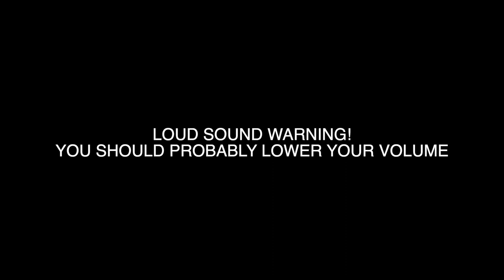ARGUING IN FRONT OF MY MOM PRANK! *freaks out*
This quarantine has us doing crazy things! We argued in front of my mom to see how she would react!